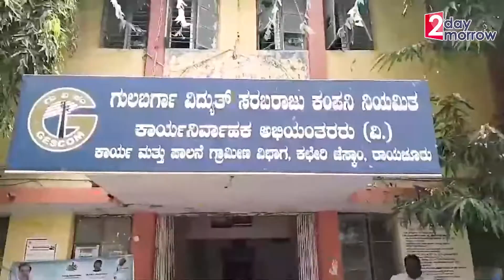మొసలిని తీసుకొచ్చి కరెంట్ ఆఫీసులో వదిలిన కర్ణాటక రైతులు|Karnataka Farmers | 2day 2morrow